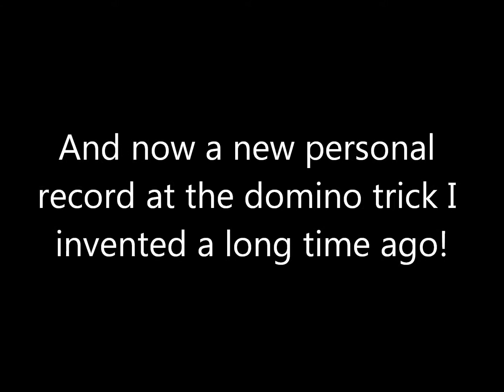2 Sonimod Projects and a Personal Record!